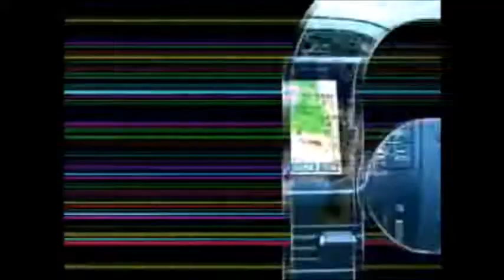Aisin AW Logo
NOTE: I don't accept rude comments, "comment fights", DDoS attacks, chain letters, hate crimes, cyber bullying, trolling, or spam here.